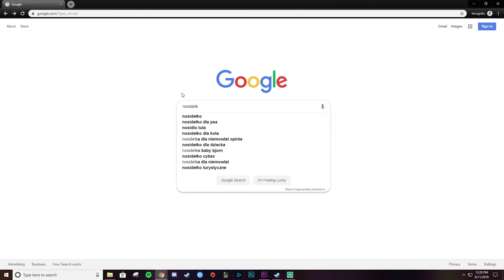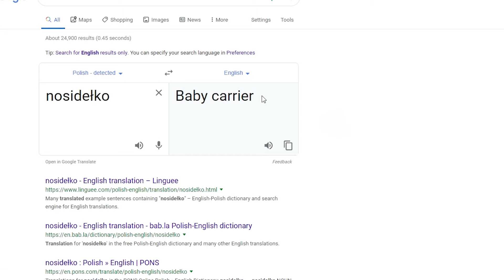Iron Harvest | Mech Spotlight, ALL MECHS for Polania - 2020 STRATEGY GAME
Yet another Iron Harvest gameplay/spotlight of the mechs made by King Art Games. This time we take the RTS genre and in very MEME detail break down the mechs currently available in the alpha.